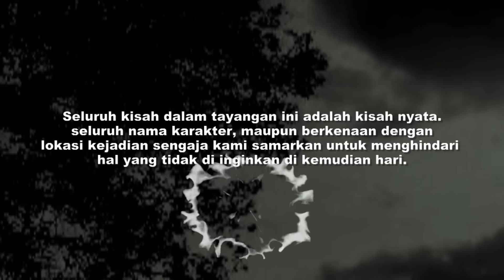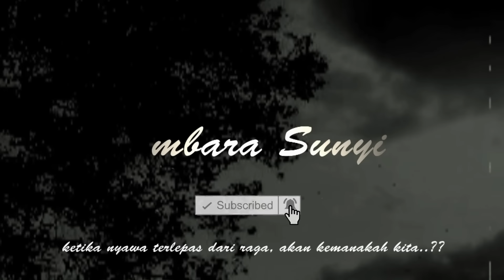INI SEREM BANGET, GA NYANGKA GANGGUANNYA SEPARAH INI. KISAH HOROR SISWA YG NGINEP DI SEKOLAH ANGKER.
Kirim cerita via voice note : 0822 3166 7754